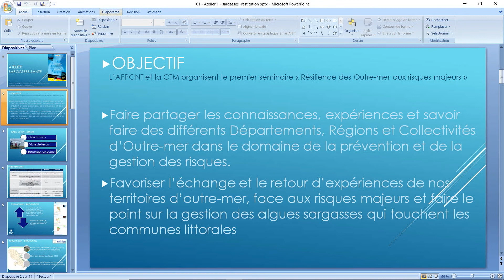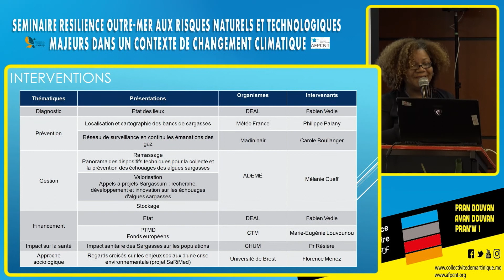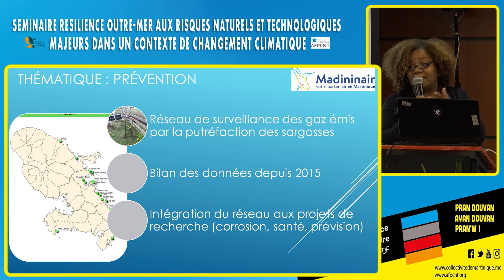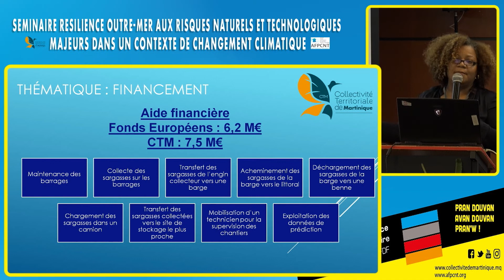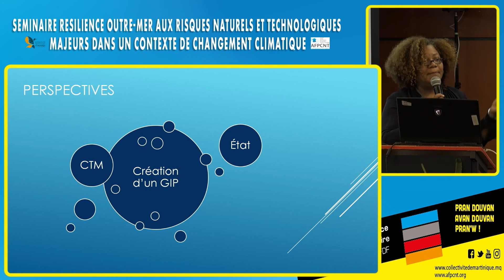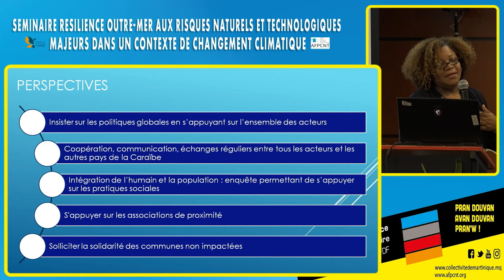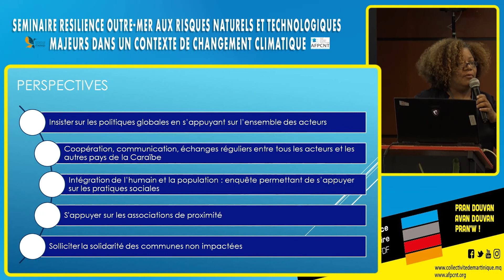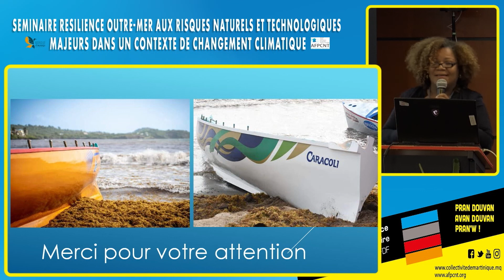Atelier 1 : Sargasses et santé